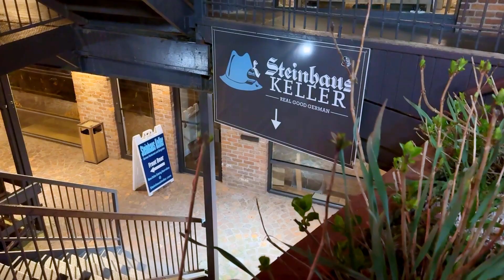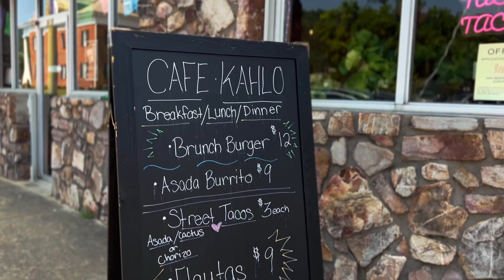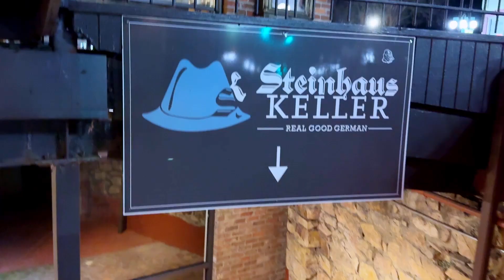Must-Try Restaurants In Hot Springs: Cafe Kahlo | Steinhaus Keller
Looking for the best-hidden gem restaurants in Hot Springs, Arkansas? In this video, we take you to two of Hot Springs’ best-kept secrets that locals love but visitors may not know about—Cafe Kahlo and Steinhaus Keller!

Cafe Kahlo brings the flavors of Mexico City to Hot Springs, serving authentic Mexican cuisine for breakfast, lunch, and dinner. With colorful décor and a warm atmosphere, it’s a must-visit spot for anyone craving delicious Mexican food in the heart of Arkansas.

Steinhaus Keller transports you straight to Germany with its traditional Bavarian beer hall vibe and hearty German dishes. Whether you’re in the mood for bratwurst, schnitzel, or a cold German beer, this authentic German restaurant is the perfect place for lunch or dinner.

If you’re planning a trip to Hot Springs National Park or just looking for the best places to eat in Hot Springs, these two restaurants should be on your list!

📍 Featured Restaurants:
✔️ Cafe Kahlo – Authentic Mexican cuisine inspired by Mexico City
✔️ Steinhaus Keller – A hidden German restaurant with amazing food & drinks

Have you been to Cafe Kahlo or Steinhaus Keller? Let us know your favorite dishes in the comments below!

Timestamps:
00:00 - 00:30 - Intro
00:31 - 01:04 - Summary
01:05 - 02:13 - Cafe Kahlo
02:14 - 03:19 - Steinhaus Keller
03:20 - 03:57 - We Support Local Business
03:58 - 04:46 - Call To Action
04:47 - 05:06 - Outro

Let’s connect:

Eddy

Rebecca

My Gear

Main Camera
Panasonic G7
Rode Video Mic Pro Plus
Pergear 25mm F1.8 M4/3
KODAK 43mm Fader Variable ND Filter

Vlog Camera
iPhone 13 Pro Maxx
Rode VideoMicro
Lume Cube RGB Panel Pro

Gimbal
DJI RS3
DH03 Side Grip
Ulanzi R083 Back Grip
SMALLRIG Quick Release Plate
ULANZI F38

Drone
DJI Mavic Mini 2 (Fly More Combo)
Skyreat ND/PL Filters 5 Pack

Studio Lights
Godox SL60IID
Godox SB-UE 37.5 in. Softbox
Neewer Heavy Duty Stand

GoPro
GoPro Hero7 Black
Ulanzi Protective Cage
Ulanzi Mini Tripod
Gobe NDX 52mm Variable ND Lens Filter
52mm Snap-On Center-Pinch Lens Cap

Thank You For The Support And Everything You Do, Without You, This Channel Would Not Be Here
Yesterdays Tomorrow-